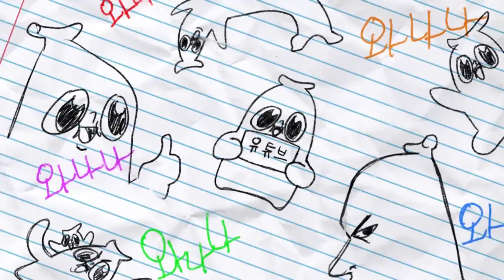와니메이션 두번째!